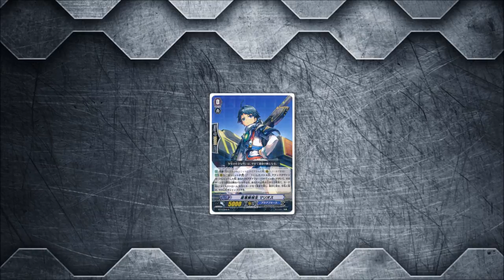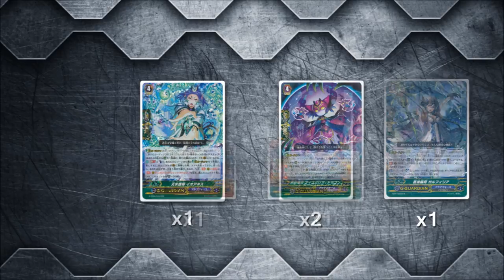【対戦動画】 CARDFIGHT!! VANGUARD: Engulf Maelstrom "G-BT13" Deck Profile!! (Aqua Force) 【ヴァンガード】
Greetings cardfighters! Here's my updated Blue Storm Supreme Dragon, Lordly Maelstrom / Blue Storm Breaking Dragon, Engulf Maelstrom deck profile with support from VG-G-BT13: Ultimate Stride(究極超越アルティメットストライド). With the release of VG-G-BT13 Aqua Force received a boost in support including the Archetypes/Subclans Maelstrom.

Starter:
Blue Storm Cadet, Marios

Triggers:
x4 Blue Wave Engineer, Refit Sailor (Heal)
x4 Blue Storm Marine General, Despina  (Critical)
x4 Supersonic Sailor (Critical)
x4 Battle Siren, Mallika (Draw)

Grade 1s:
4x Ocean Keeper, Plato (G-PG)
3x Kelpie Rider, Nikki (Stride Enabler)
3x Blue Storm Battle Princess, Theta
2x Battle Siren, Stacia
1x Battle Siren, Orthia

Grade 2s:
x4 Blue Storm Soldier, Eldermoss
x4 Blue Storm Soldier, Rascal Sweeper
x4 Tidal Assault

Grade 3s:
x4 Blue Storm Supreme Dragon, Lordly Maelstrom
x2 Blue Storm Dragon, Maelstrom (Break Ride)
x2 Blue Storm Supreme Dragon, Glory Maelstrom

G-Zone:
x3 Marshal General of Wave Honor, Alexandros
x2 Blue Storm Helical Dragon, Disaster Maelstrom
x2 Blue Storm Breaking Dragon, Engulf Maelstrom
x2 Marine General of Heavenly Silk, Lambros
x1 Storm of Lament, Wailing Thavas
x1 Zeroth Dragon of Distant Sea, Megiddo
x2 Blue Storm Deterrence Dragon, Ice Barrier Dragon (G-Guard)
x1 Blue Wave Armor General, Galfilia (G-Guard)
x1 Guard Leader of Sky and Water, Ihoannes (G-Guard)
x1 Dark Element, Dizmel (G-Guard)